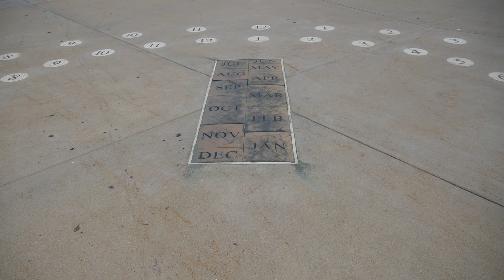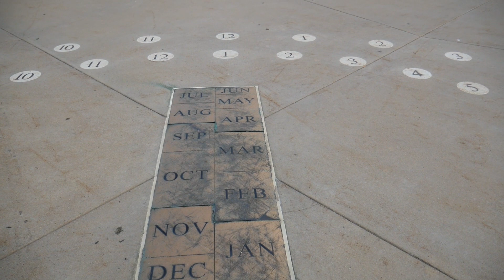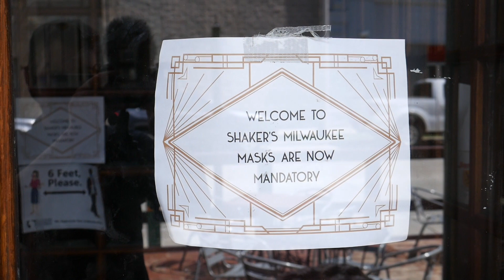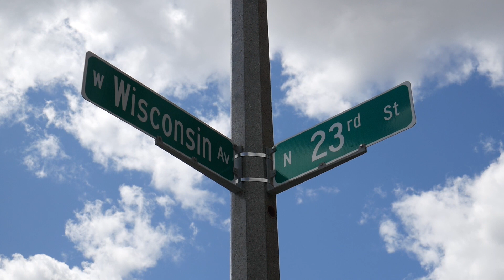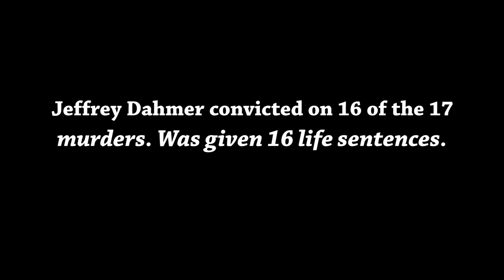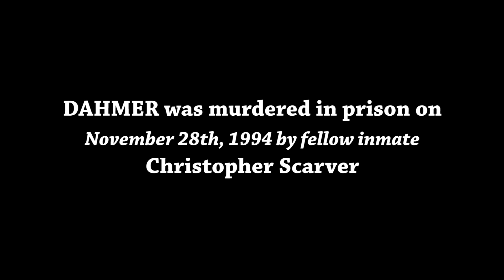Jeffrey Dahmer Murder Locations- Visiting his apartment, Shakers bar and more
Jeffrey Dahmer is one of the most infamous serial killers in United States History. Dahmer killed 17 men and boys between 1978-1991 before finally getting caught. On my channel, I go to infamous crime locations and so in this video I found nearly all of the locations where Jeffrey Dahmer lived, hung out at and killed all his victims. Join me in this explore.